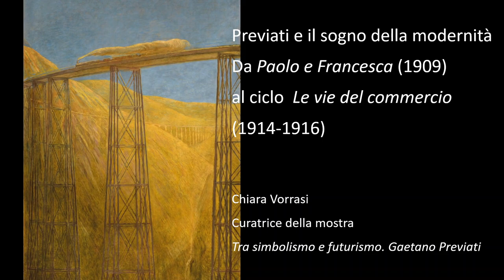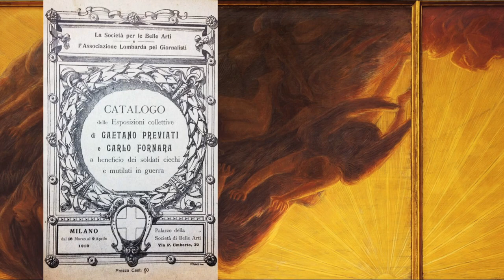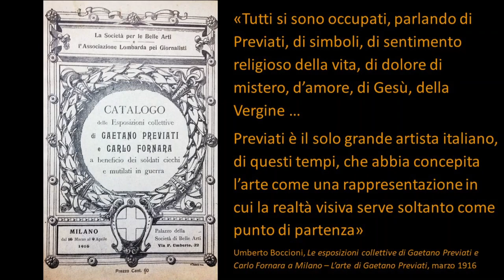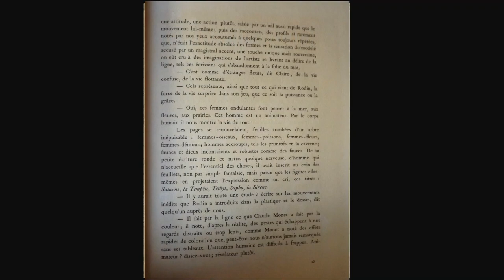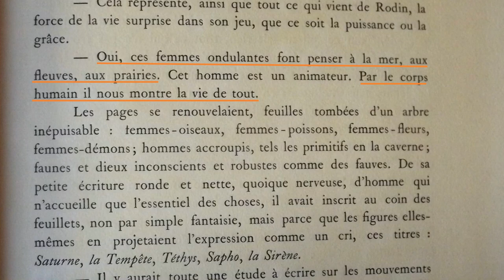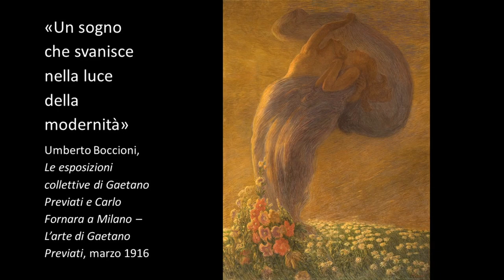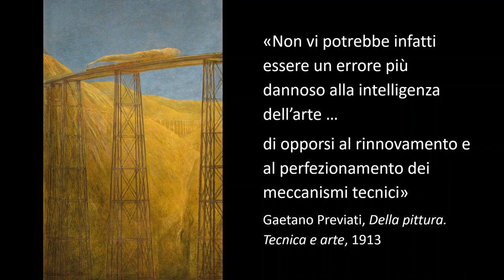Previati e il sogno della modernità - Conferenza Chiara Vorrasi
Previati e il sogno della modernità.
Da Paolo e Francesca (1909) al ciclo "Le vie del commercio" (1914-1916).

Chiara Vorrasi
curatrice della mostra "Tra simbolismo e futurismo. Gaetano Previati".
Conferenza del ciclo organizzato dalla Fondazione Ferrara Arte grazie al sostegno di ENI, in occasione della mostra "Tra Simbolismo e Futurismo. Gaetano Previati" al Castello Estense di Ferrara.